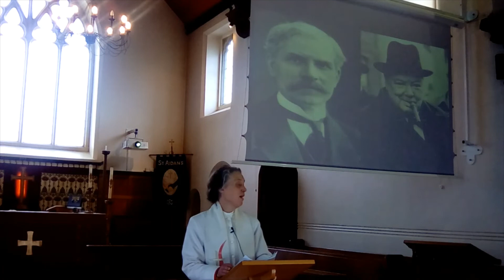Last Sunday's Reflection, Mid week Revival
Last Sunday Service Reflection Mid-Week Revival with Revd Canon Cath.

Based on the readings,
Ephesians 1:11-23.
Luke 6:20-31.